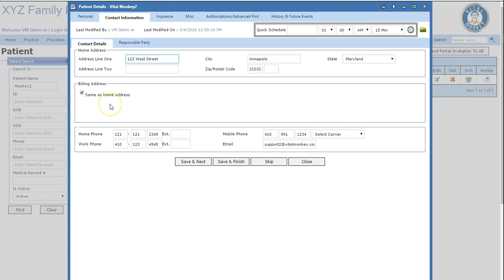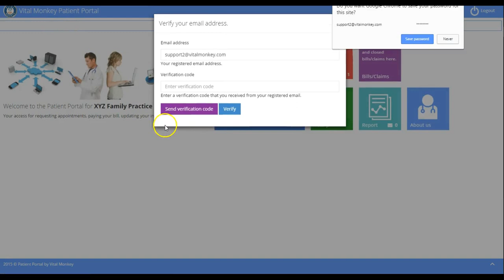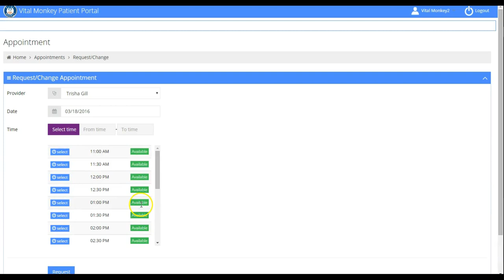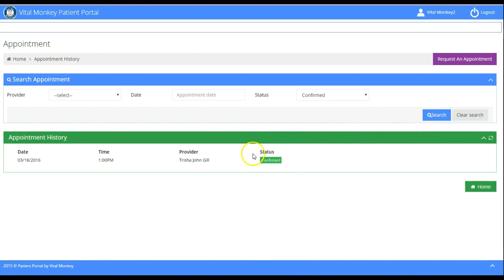Patient Portal - A quick demo on how your patient can sign up and request an appointment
Great benefits for VM users - your patients can set up their secure portal, request scheduling dates and times, and with your approval confirm those requests AND they can review and pay their balance with your practice online!